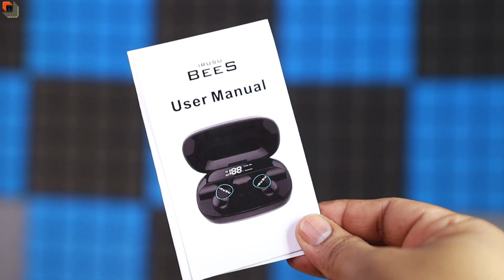Irusu Bees Touch Sensor True Wireless Ear Buds Unboxing & Review | Earbuds with Powerbank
Dosto Aaj Ki Is Video Me Maine Irusu Bees Touch Sensor True Wireless Ear Buds Ki Unboxing and Review Kiya Hai Ummeed Hai Aapko Ye Video Bahut Pasand Aayega Thank you so much...